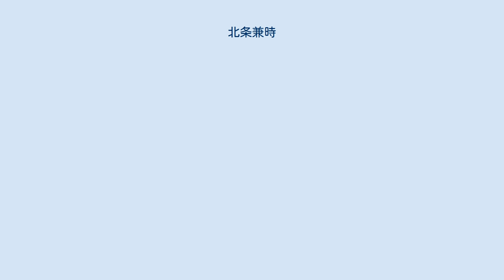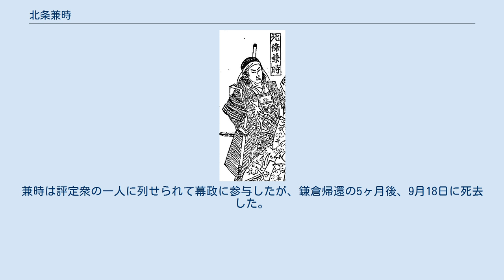北条兼時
北条 兼時（ほうじょう かねとき）は、鎌倉時代後期の北条氏の一門。
父は第8代執権・北条時宗の異母弟である北条宗頼。
 弘安3年（1280年）、長門探題であった父の死に伴い長門国守護となる。
翌年には異国警固番役を任じられて播磨国に赴いた。
弘安の役から3年後の弘安7年（1284年）、摂津国守護と六波羅探題南方に任じられた。
 正応6年（1293年）1月、探題職を辞して鎌倉に帰還したが、前年の外交使節到来で再び蒙古襲来の危機が高まったため、同年3月、執権北条貞時の命を受け、軍勢を引き連れて九州に下向した。
兼時の九州下向をもって初代鎮西探題とする見方もある。
兼時が九州博多に到着した直後に鎌倉では平禅門の乱が起こり、5月3日に事件を報ずる早馬が博多に到着し、九州の御家人達が博多につめかけ、兼時はその対応に追われた。
 翌永仁2年（1294年）3月、兼時は「異国用心」のため、筑前国と肥前国で九州の御家人達と、とぶひ（狼煙）の訓練を行い、軍勢の注進、兵船の調達などを行って異国警固体制を強化した。
しかし予想していた元軍の襲来はなく、兼時は永仁3年（1295年）4月23日、鎮西探題職を辞して再び鎌倉に帰還した。
翌年には北条実政が鎮西探題に派遣された。
兼時は評定衆の一人に列せられて幕政に参与したが、鎌倉帰還の5ヶ月後、9月18日に死去した。
享年32。
 ※日付＝旧暦